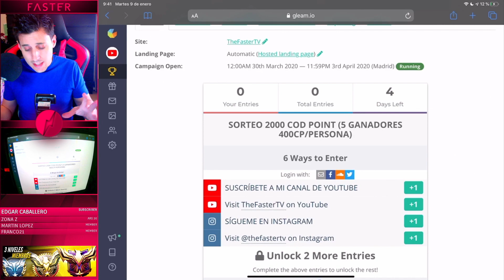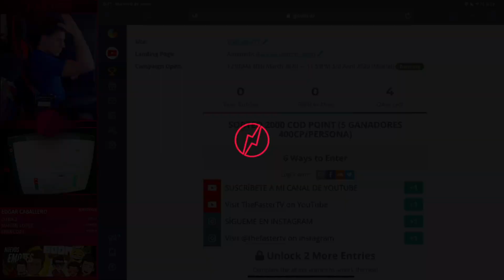PROBANDO la NUEVA ARMA HS2126 en CALL OF DUTY MOBILE Battle Royale